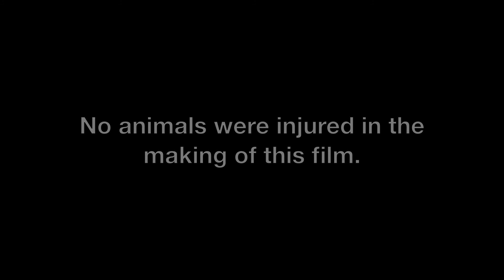Our Broken Body - February Video Blog!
The update on the March Show, and some other things!